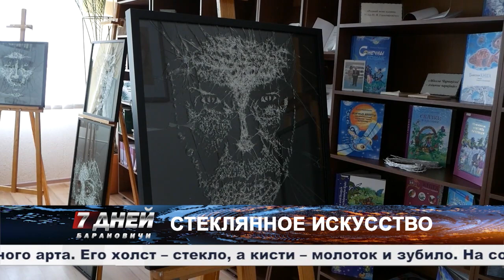Итоговая программа 7 дней от 14 апреля 2024.